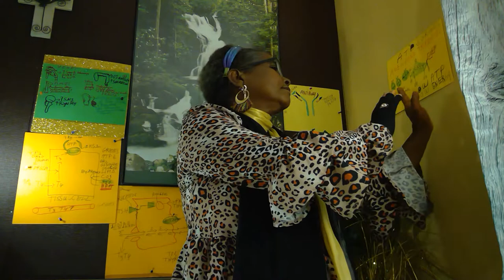Hyperthyroidism Dance 2!